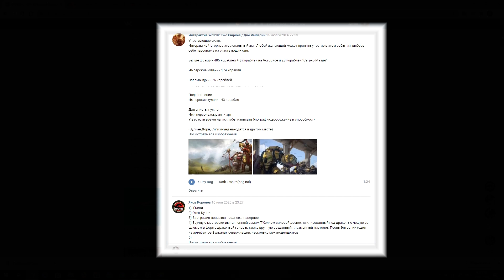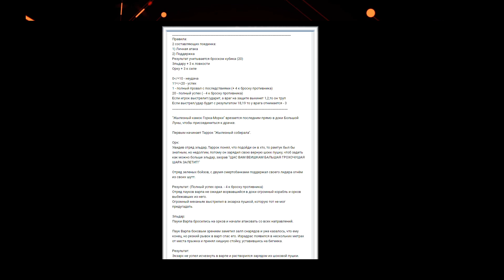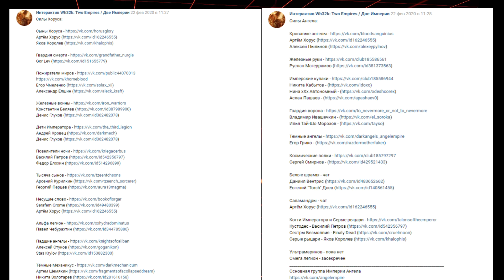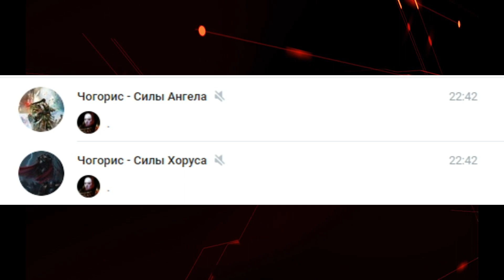WH32k: Две Империи - Интерактив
Приветствую всех!
Представляю вашему вниманию видео рассказывающее о том, что такое ИНТЕРАКТИВ и каким образом присоединиться к нашему проекту.

Жду ваше мнение и вопросы в комментариях.